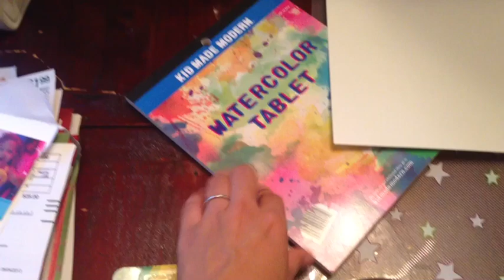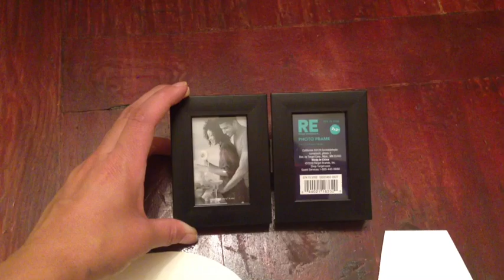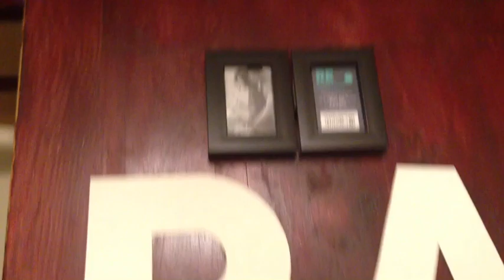Regalos De Último Minuto Para Papa - Manualidades Para Todas Las Edades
Tres ideas para regalar a papá - para todas las edades

Manualidades para todas las edades para papi en su día.
Manualidad para el bebe
Manualidad para El Niño
Regalito se parte de toda la familia!